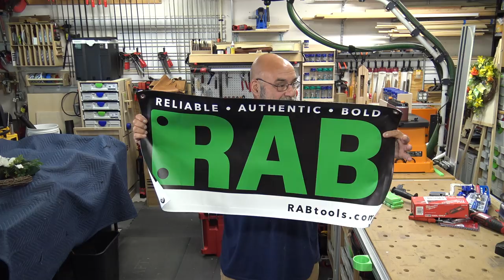My new Milwaukee tools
I have been buying these tools and packout items knowing I will be buying a work van for myself. Not expecting that there was a van shortage and I now have to wait 12 to 14 weeks for a truck.

Milwaukee Packout
Extra large tool box #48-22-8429 $99,99
3 draw tool box #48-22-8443 $149.99
Packout vacuum #0970-20 $199.99
work top/ seat $44.97
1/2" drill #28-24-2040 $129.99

michaellatronico
The Rinnai guy Mike
My second YouTube channel
The Rinnai guy

Mike